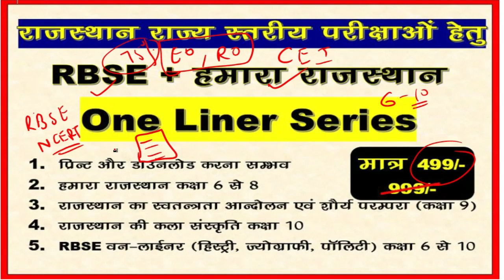नवरात्रि offer || 3rd grade|| 2nd grade || CET || RO || EO || by Anu jadoun || learn with dritiman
NCERT  based राजस्थान के महल  || मोलिक अधिकार ||  फटाफट  रिवीजन || by Arun sir